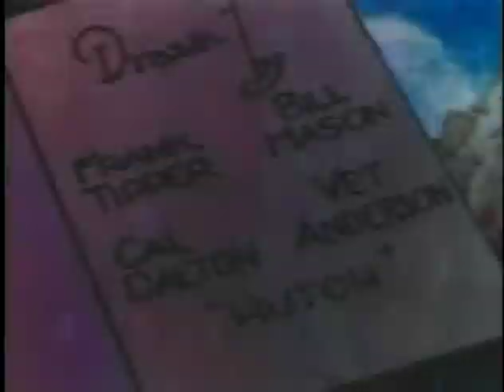The Wizard of Oz (1933) - Classic Cartoon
Dorothy is swept in a twister from her boring Kansas farm to the wonderful land of Oz, where she makes some friends and is welcomed in the Emerald City.

Director: Ted Eshbaugh
Writers: Frank Joslyn Baum (as Col. Frank Baum), L. Frank Baum (novel)